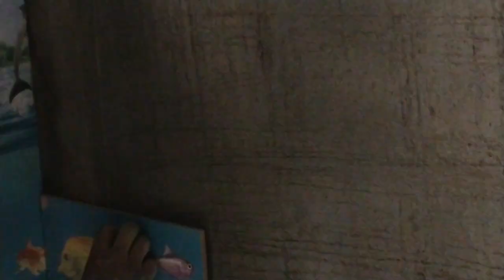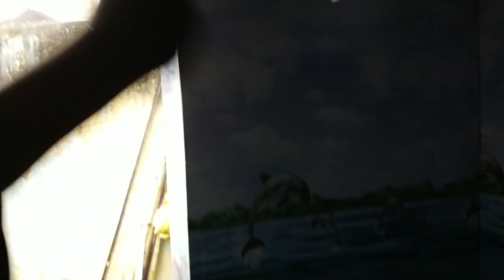TILES FITTING WORK // BEAUTIFUL DESIGN // TOO MUCH SHINING AFTER FINISHING..👌👌..🐬🐬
Topic:-

Beautiful tiles fitting work done in our new bathroom , I am very much impressed by their work . It is so much shining now. Thanks to all workers for this tremendous job.

Hi viewers,

You will get new videos on regular basis according  our local places , may be its of any tour , any restaurant , any dealer , any wonderful place or whatever it may be.

my tripod